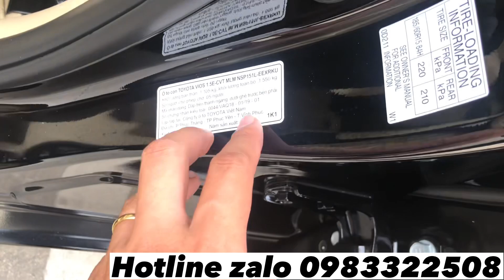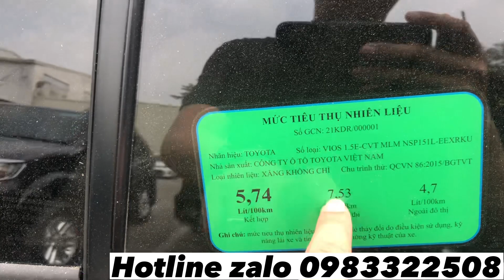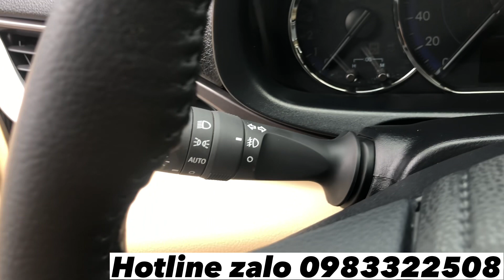🤩Toyota vios 2021 - xe phân khúc hạng b vừa bền vừa rẻ⭐️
Lên sóng chi tiết em xe quốc dân mới về - Toyota Vios - sản xuất năm 2021 - bản E số tự động - màu đen lịch sự quá hot 🤩

Địa chỉ:
📍Vương quốc gầm cao - 26 Cầu Diễn - Hà Nội
✅Chuyên mua bán, trao đổi các loại xe gầm cao,xe đã qua sử dụng.
👉 Hỗ trợ trả góp xe từ 60% - 70%.
Cam kết:
✔️ Không đâm đụng.
✔️ Không cẩu máy, hạ máy.
✔️ Không thủy kích.
👍100% đúng như cam kết,cam kết bằng văn bản.
🎊Bcar Hà Nội vinh dự là doanh nghiệp trong top 20 doanh nghiệp có 👍 dịch vụ vì quyền lợi người tiêu dùng. Con người tạo nên chất lượng - chất lượng tạo nên thương hiệu.